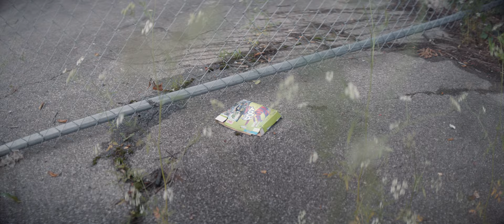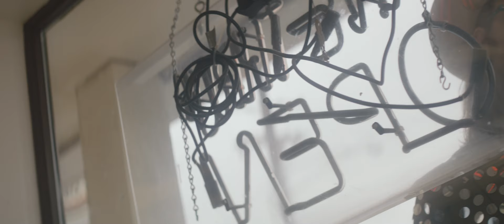Aaron Lee Tasjan - "Little Movies" [Official Video]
Directed by: Daniel Henry